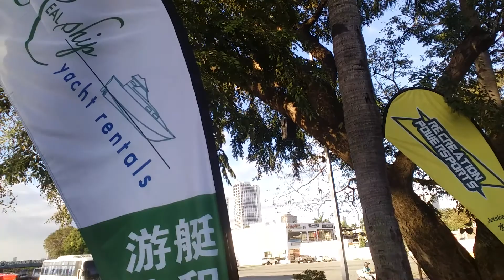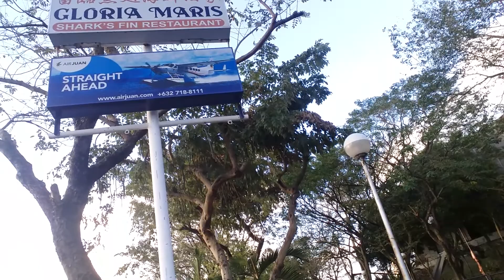Went to Palisoc Circle..almost..it was closed to the public.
Many urban bikers in Manila know where Palisoc Circle is. Ikaw, do you know where it is?